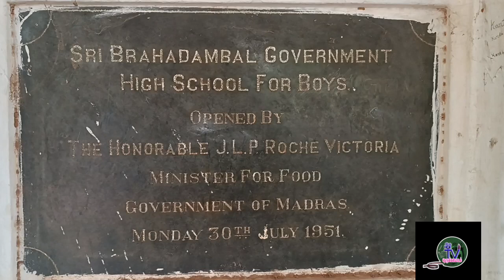TEACHERS DAY WITH PUDUKKOTTAI CITY ROTARY CLUB | education | students | pudukaithanthi | Kannan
புதுக்கோட்டை சிட்டி ரோட்டரி சங்கத்தின் சார்பில் செப்டம்பர் 5 ஆசிரியர் தினத்தை முன்னிட்டு பிரகதம்பாள் அரசு மேல்நிலைப் பள்ளியில் பயிற்றுவிக்கும் 35ஆசிரியர்களுக்கு அவர்களைப் பாராட்டி கவுரவித்த நிகழ்ச்சி.